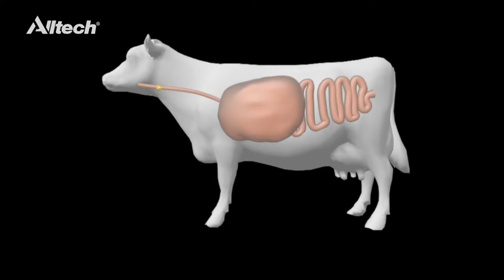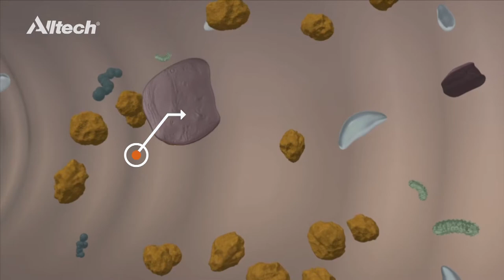Cápsulas Nutricionales Alltech: Nitrógeno no proteíco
El Nitrógeno no proteico es cualquier fuente de nitrógeno de la dieta que proviene de una fuente diferente a la de los aminoácidos o péptidos que conforma la proteína, pero que sirve para que las bacterias ruminales produzcan la proteína que los rumiantes necesitan.

En la siguiente Cápsula Nutricional Alltech, analizaremos su importancia y su uso correcto.